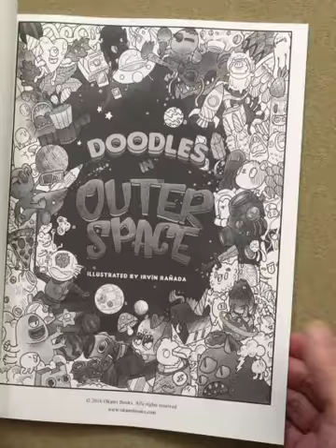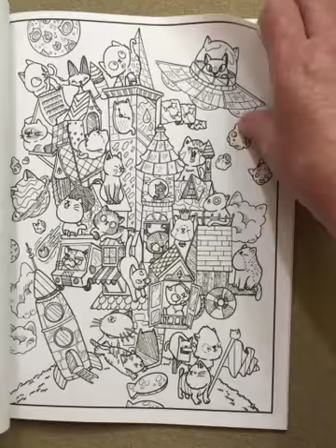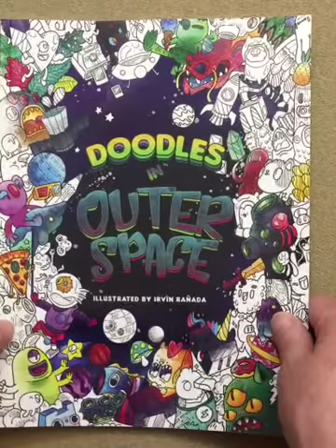Doodles in Outer Space flip through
This is a silent flip through of the Doodles in Outer Space coloring book.